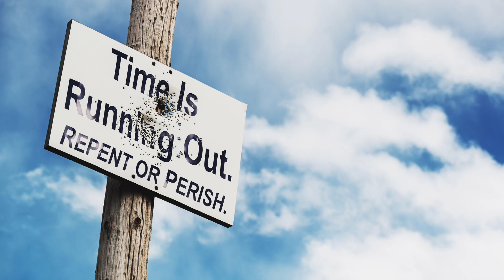Jan 15, 2024- Watchman News-John 8:31-32 -Ukraine to defend UK PACT, 18 Quakes in Oklahoma and More!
Watch Watchman News Video (Jan 15th) Here -

John 8:31-32 (New Living Translation)
Jesus said to the people who believed in him, “You are truly my disciples if you remain faithful to my teachings. And you will know the truth, and the truth will set you free.”

Trevis Dampier
4111-e Rose Lake Rd #696

4111-e Rose Lake Rd #696